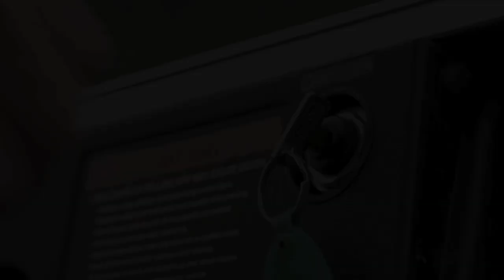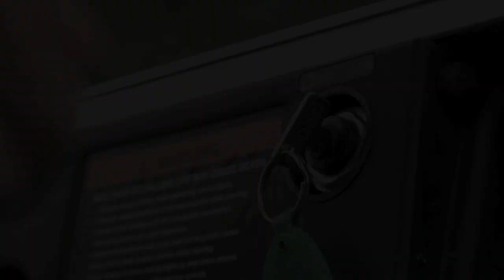Sporting Clays Top Shooters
Some of the best sporting clay shooters in the country (Brad Kidd Jr., Gebben Miles, Zachary Kienbaum) brawl it out at the 2010 Western Open!

Music from the movie Inception